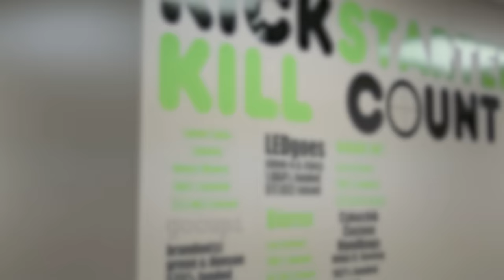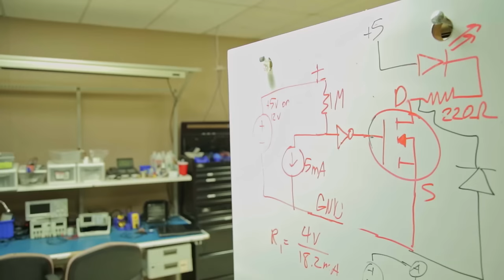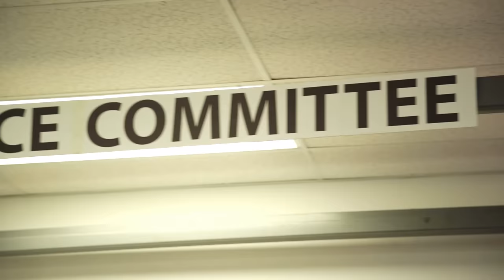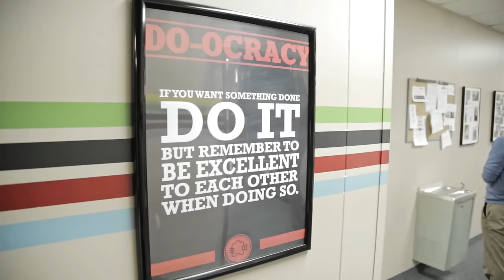Making space – meet the hackers and makers of Dallas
The stumbling block for many people in realising their vision as a maker or crafter is the lack of access to suitable resources such as tools or a space to work in. This is where a ‘makerspace’, sometimes called a ‘hackerspace’ or ‘fab lab’ comes in. A makerspace is a community of like-minded individuals who club together to create a facility that supports all members in their creative endeavours.
We visited the Dallas Makerspace in Texas, USA, to find out how such an organisation gets off the ground and just what makes their set-up - one of the largest such facilities in North America - so successful.  Alex Rhodes, a board member for the Dallas Makerspace, gives us an insight into their community in this short film.